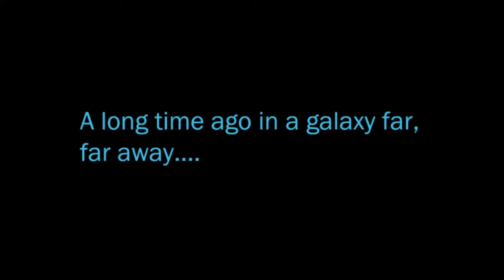SWTOR Let's Play - The Pleasure's All Mine | Ep. 14 [Smuggler][Season 8][CC]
Guss turns out to be anything but a respected Jedi Master and his help has a stench of a Butcher about it. But, it sure makes the temperature stay above freezing on this ice ball!

(Subtitles added - for accuracy, choose the "My Captions" option)

If you want to write me a message in game, I'm on the Darth Malgus server. And I'm active on Saga Wayfarer.